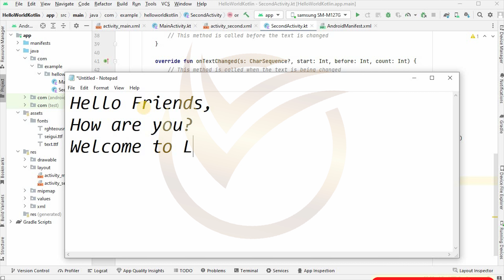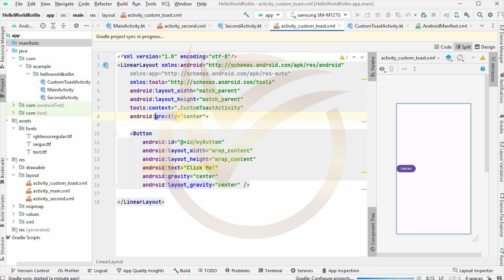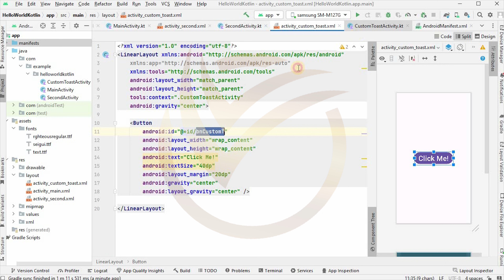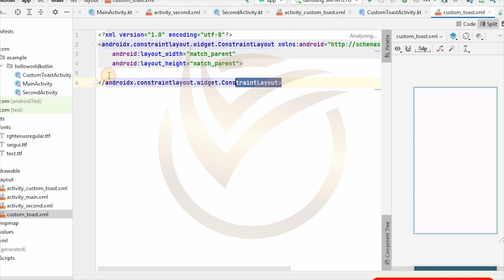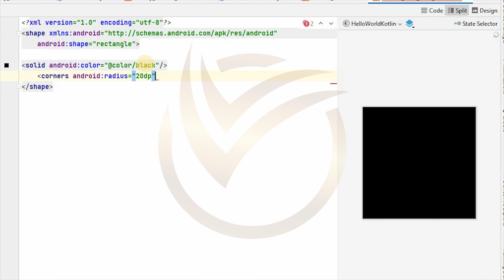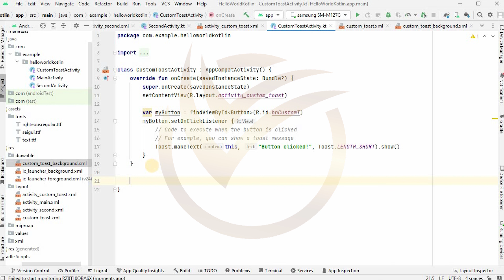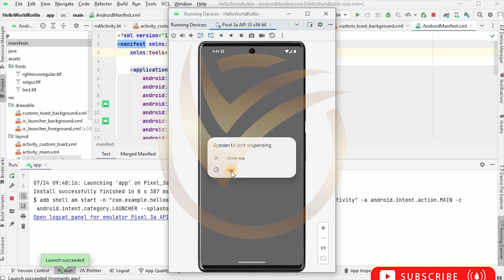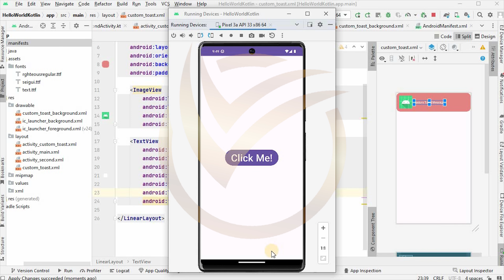Kotlin Tutorial: How to customize Toast message show in Kotlin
In this comprehensive tutorial, we will show you how to customize Toast messages in Kotlin for your Android app. Toast messages are an essential way to provide short and non-intrusive feedback to users, and customizing them can enhance the user experience.

We will start by introducing you to Toast messages and their default behavior in Android. You will learn how to create and show simple Toast messages using Kotlin.

Next, we will dive into customizing Toast messages to make them more visually appealing and informative. You will gain insights into changing the Toast message's text, duration, and position on the screen.

Moreover, we will guide you through designing custom Toast layouts by using XML and Kotlin code. You will learn how to create personalized Toast messages with different colors, fonts, and even adding images or icons.

Additionally, we will cover advanced techniques like creating custom Toast animations and handling multiple Toast messages in a queue.

Throughout the tutorial, we will provide practical examples and code demonstrations to illustrate the customization possibilities. Whether you are a beginner or an experienced Android developer, this tutorial will equip you with the knowledge and skills to create eye-catching and informative Toast messages in Kotlin.